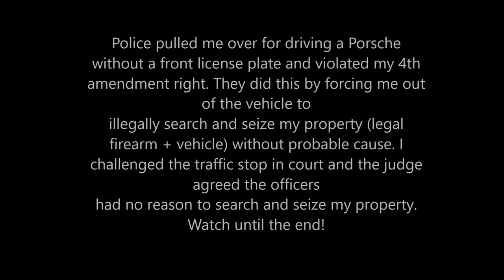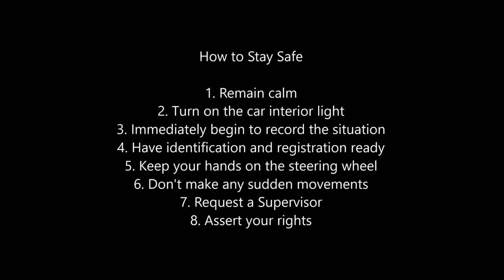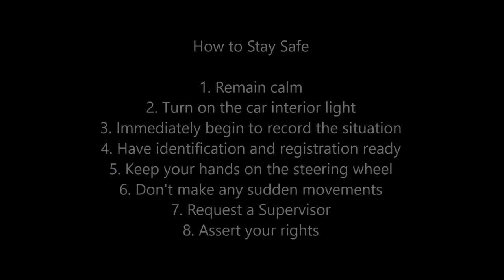Police Caught On Camera Violating Porsche Driver Rights (I WON IN COURT)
Police Caught On Camera Violating Porsche Drivers Rights (I WON IN COURT)  I was pulled over for driving without a front license plate the officer claims. Even though the vehicle did not come with pre drilled holes or a license plate holder this is a valid reason to pull someone over in my state. However, I believe the officer racially profiled me because I was young black male driving a Porsche. I say this because he kept asking me personal question about my vehicle and how I was able to purchase it. During the traffic stop the officer ordered me out of the vehicle to search for anything illegal and during his search he seized my legal and registered firearm after placing me in handcuffs for obstruction. I challenged this traffic stop in front of a judge telling the court the officer violated my rights. Based on officer testimony and body cam footage the judge agreed with me that officers had illegally searched and seized my property violating my 4th amendment right.
My Setup 👍👍👍

Unscripted reaction/commentary.